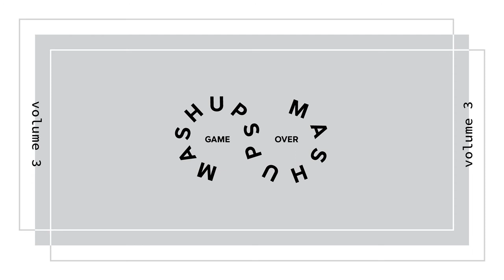Game Over - Opasno Sum Vljuben Pobednik (Bojs x Emapea)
Game Over - Mashups Vol.3

All mashups are made and recorded by Trajce Petrusevski a.k.a Game Over in Serato DJ using loops, cue points and effects. The tracks are free for use in non-commercial purposes.